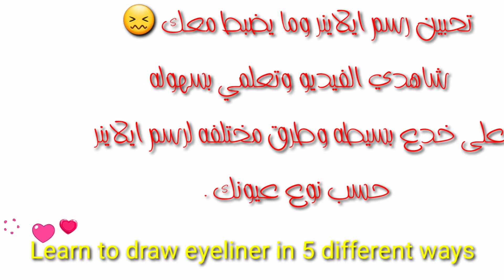رسم ايلاينر ب5 طرق مختلفه للطلعات يوميه ولمناسبات /Learn to draw eyeliner in 5 different ways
يحتوي الفيديو على
طريقه رسم ايلاينر بسهولة واحترافية ب ٥ طرق مختلفه وسريعه تعلمي بسهولة وإبداع
Learn to draw eyeliner in 5 different ways

رسم ايلاينر بسهولة واحترافية
ايلاينر للعيون المبطنه

ايلاينر مع رسم مدمع العين بالايلينر بثواني 😍easy eyeliner tutorial

مكياج, مكياج خفيف,
مكياج عيون, مكياج عروس,
مكياج مكياج, مكياج بنات,
 مكياج عرايس,
مكياج شفايف
, مكياج اطفال
, مكياج كوري
رسم ايلاينر للعيون المبطنه للمبتدئات

تعليم رسم الايلينر للمبتدئين

رسم مدمع العين الايلاينر بسهولة
رسم مدمع العين,
 رسم مدمع العين بالايلاينر,
ايلاينر العيون المبطنة, ايلاينر العيون المبطنه من الطرف, ايلاينر العيون المبطنه والصغيرة, ايلاينر العيون المبطنة نور شرف, طريقه رسم ايلاينر العيون المبطنه

ظلال العيون, ظلال العيون خفيف,
ظلال العيون من ريفلوشن,
ظلال العيون للمبتدئات, ظلال العيون المبطنة
, ظلال العيون للبشرة السمراء,
ظلال العيون هدى بيوتي,
ظلال العيون التونسيه,
 ظلال العيون طريقة وضع مكياج العيون بالصور خطوة بخطوة, ظلال العيون بالانجليزي
مكياج عيون, مكياج عيون خفيف
, مكياج عيون بسيط,
مكياج عيون 2020, مكياج عيون وردي,
 مكياج عيون اسود, مكياج عيون خليجي,
مكياج عيون ٢٠٢٠,
مكياج عيون بنفسجي, مكياج عيون سهل

اجمل مكياج عيون سهل و وأنيق مع طرق رسم ايلينر بالخطوات للمبتدئات 😍 لازم كل بنت تشوفه

تعليم رسم الحواجب للمبتدئين#how_to_slay_your_brows

تكثيف الحواجب بالثوم خلطة سحرية لتكثيف وتثخين حواجب بسرعة صاروخيه

اجمل لون تاتو حواجب في الدنيا
اسهل طريقه لرسم الحواجب بشكل طبيعي |

اسهل طريقه لرسم الحواجب للمبتدئين كالمحترفين

تاتو حواجب, Tattoo eyebrows

تكثيف و ترتيب الحواجب بالصابون | Soap Brows Tutorial
احدث تاتو شعرة شعرة بتقنية ثري دي Tattoo eyebrows

eyes lined make up by mashael ajeel مكياج العيون المبطنه

طريقة سهلة و احترافية لرسم الايلاينر للمبتدئات سهل جداااا😍easy eyeliner tutorial
سحب العين بل ايلاينر وتكبيرها Eyeliner

ايلاينر,
ايلاينر الهبه,
ايلاينر للعيون المبطنه,
 ايلاينر القطة, ايلاينر للمبتدئين,
 ايلاينر العيون المبطنة
, ايلاينر للعيون الصغيره,
ايلاينر مموه, ايلاينر للعيون الكبيرة
, ايلاينر مسحوب